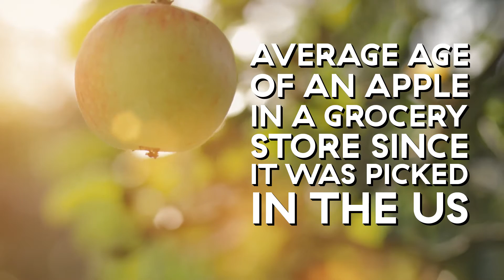Caleb Harper - Director, OpenAG at MIT Media Lab | Near Future Summit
Why does it take an apple 14 months to hit a grocery store after it's picked?